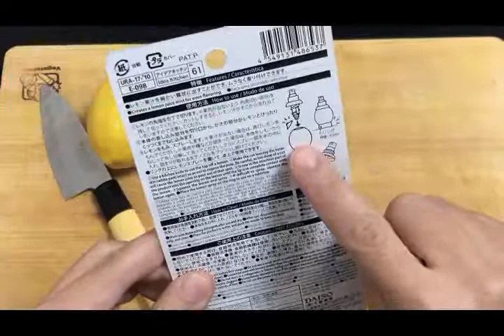DAISO USEFUL/WEIRD FINDS | LEMON SPRAY (ASMR)